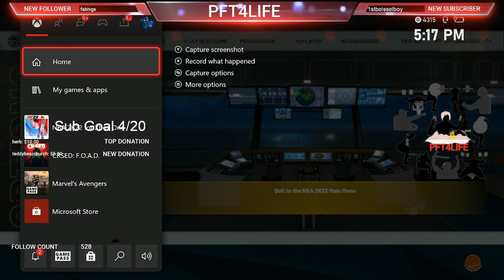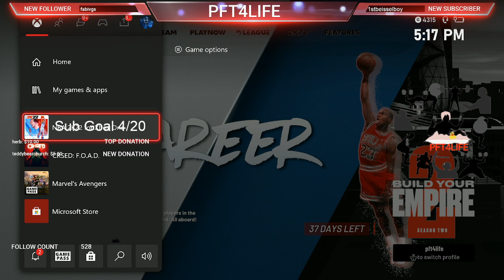NBA 2K22 Season 2 How to fix the Rebirth quest and reward?